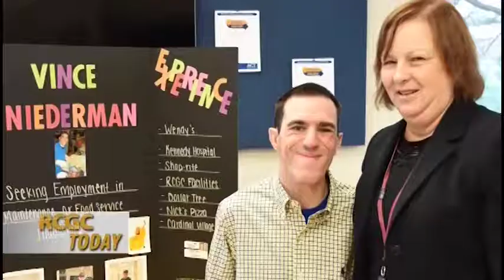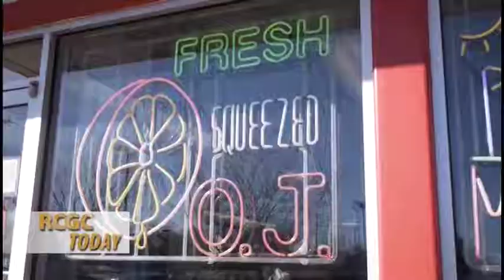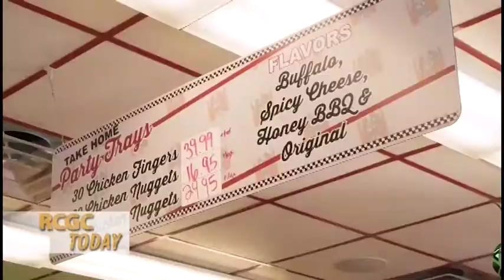RCGC Today January 2019 ACT Program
ACT Job Coach Alice Smith and some of her students talk about how the Adult Center for Transition prepares young adults with disabilities for professional success